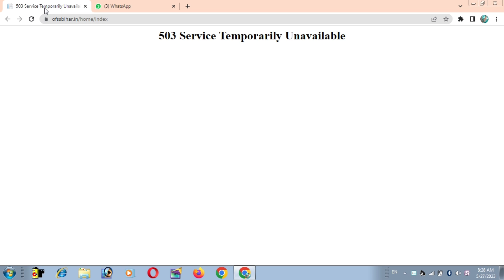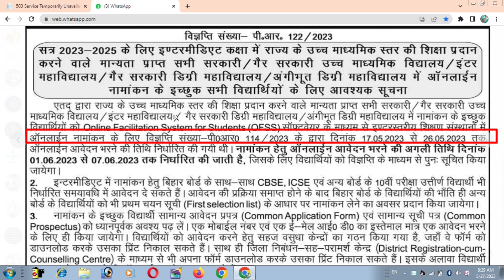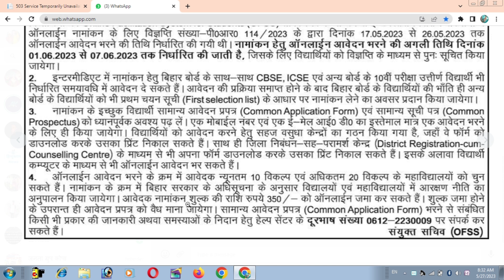Ofss Bihar 11th Admission 2023 Closed | Bihar Inter Admission 2023 New Date] ऑनलाइन बंद अब क्या होगा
Dosto Aaj Ki Is Video Me Maine Aapko Ye Bataya Hai OFSS Bihar 11th Admission Online Form 2023 Apply की प्रकिया हुआ बंद नया तिथि जारी | inter admission Ummeed Hai Aapko Ye Video Bahut Pasand  Aayegi

Epfo official site-